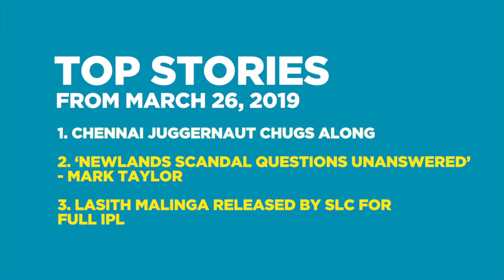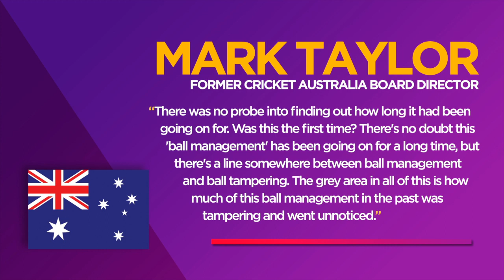Chennai Super Kings unbeaten and on top of table | Daily Cricket News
The top stories from around the world in our round-up from March 26.
1. Chennai Juggernaut chugs along
2. 'Newlands scandal questions unanswered' - Mark Taylor
3. Lasith Malinga released by SLC for full IPL